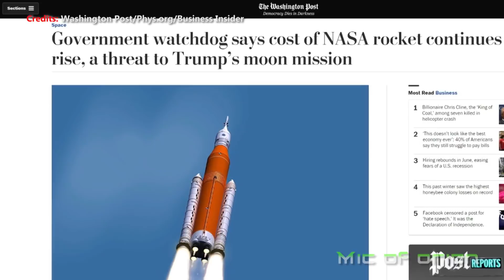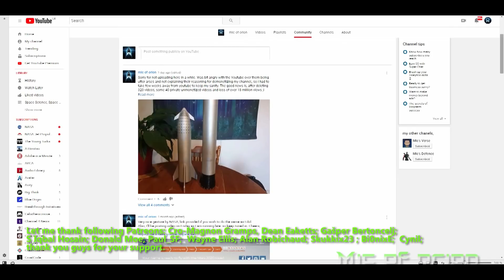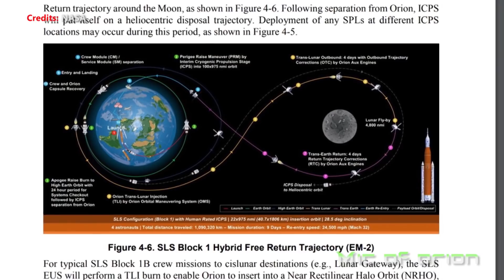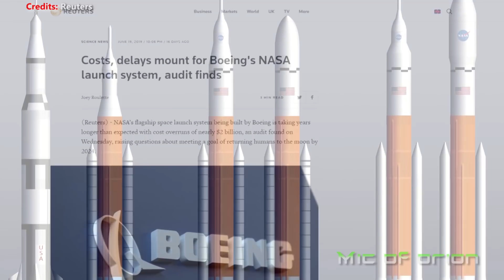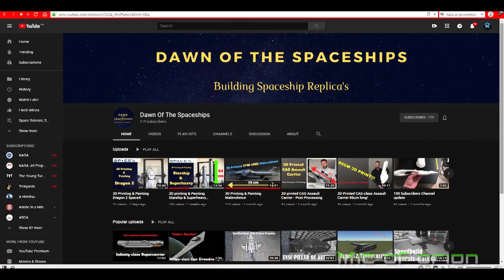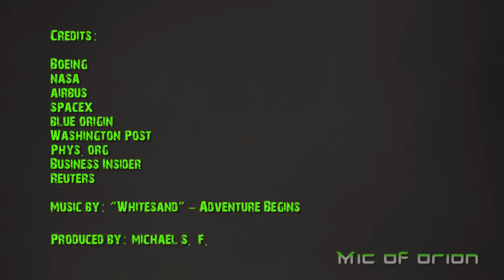NASA Space Launch System Facing Serious Challenges Ahead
Dawn of  spaceships, is a 3D Starship Modeling youtube channel, owned by a dedicated Dutch modeler who pours his passion in to creating and crafting 3D models of starships in sci-fi and real universe. His dedication and talent deserves more support among us fellow tubers.

Looking at Space Launch System and if the technology is still viable for NASA's manned missions, considering the astronomical costs associated with this vanity project as well as alternatives which are several fold cheaper than Boeing's SLS.